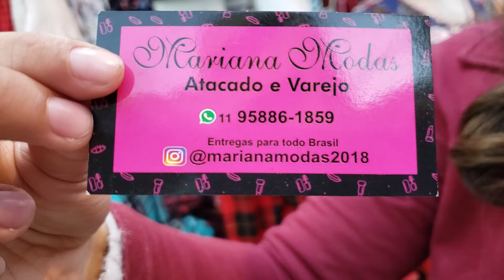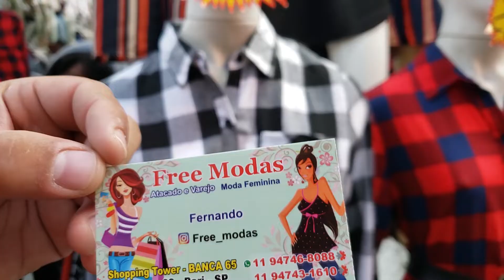CHEMISES NA FEIRINHA DE RUA DO BRÁS